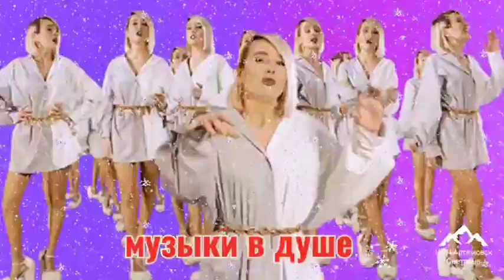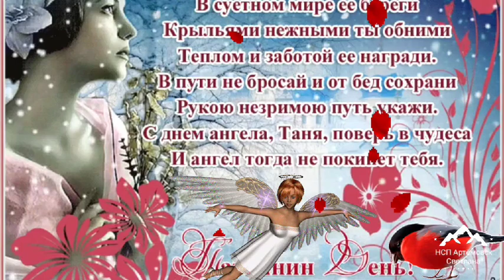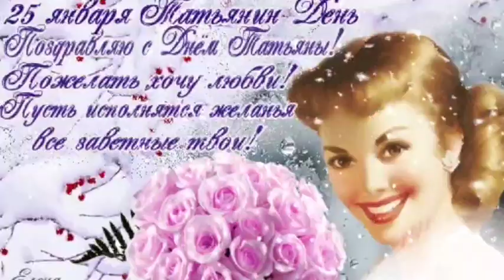С днем Татьяны ! Песня Татьянин день !